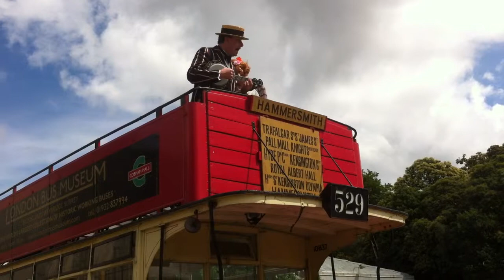Brooklands Reunion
A musical interlude at the Reunion with the Napier Railton making a guest appearance.